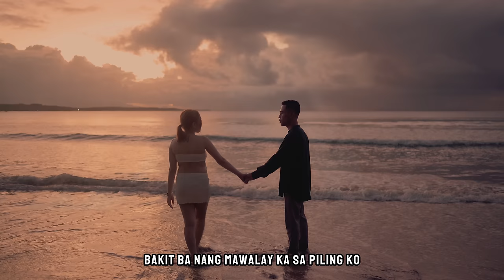Nais Ko - Miguel Vera | Cover by Nonoy Peña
Laging ikaw pa rin ang hanap ng puso at aking damdamin 🥹🥀
Here's a cover of "Nais Ko" as popularized by Mr. Miguel Vera ♥️💿

Filmed by: Chao Tangco

ATTENTION TO ALL LISTENERS AND MUSICIANS:

Please be aware that the cover song you're enjoying is not intended for release on Spotify or any other streaming platforms. This rendition is meant for personal enjoyment and sharing within a private circle. Kindly refrain from uploading or distributing it on public platforms to respect copyright and licensing regulations. Your understanding and cooperation in this matter are greatly appreciated. Let's continue to enjoy and celebrate music while adhering to legal and ethical considerations. 🙏